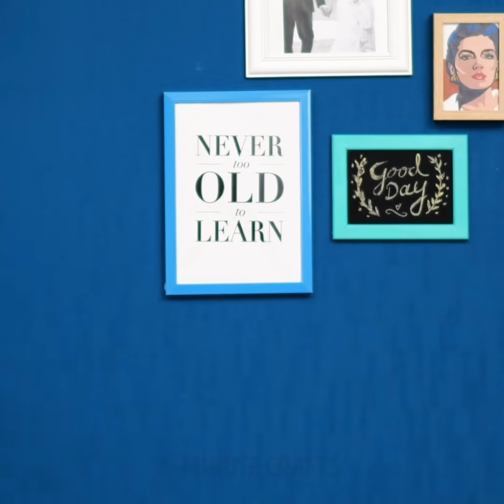25 TOTALLY COOL DIY PHONE CASES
How to make your own brilliant phone cases from scratch

All smartphones look the same nowadays. It’s just a black screen and then a grey, gold or any other metallic color. Not only do phone cases protect them, but they also give them a unique look. So, in this video, I show you how to make your own adorable phone case from scratch.
I show you how to make your own distress egg phone case. Take a plain phone case and then draw a circle with some white hot-glue on it. Then, take a balloon, cut it in half and fill it up with slime. Stick it on the case and voila.
You can also use a pair of old jeans and make your own adorable phone case with a back pocket on it and some brown felt-it fabric around the camera lens. That will look like your case is wearing a belt.
Another brilliant DIY phone case you can try is to take a plain phone case and then paint it with some blue nail polish. Then add some white black and purple and using a sponge daub it in. Before it dries, add some glitter stars on it and voila. A cute phone case that resembles space.

Timestamps:
0:29 – Amazing denim phone case
1:14 – Melted ice-cream phone case
2:32 – Coca Cola bottle phone case
3:13 – Beautiful shoelaces phone case
4:14 – Creative and easy phone case
5:32 – DIY gold phone case
6:21 – Cute fuzzy phone case
7:19 – Amazing fast-food fries case
9:48 – Flamingo case